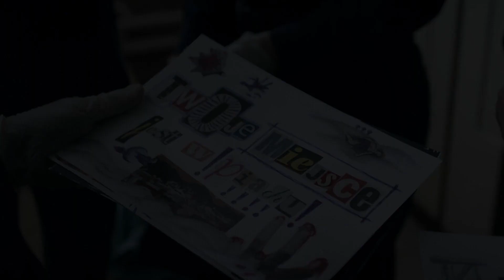Ale kino+ Belfer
Oryginalna produkcja CANAL+ w reżyserii Łukasza Palkowskiego (Złote Lwy na FPFF w Gdyni 2014 za najlepszy film "Bogowie"). , według scenariusza Jakuba Żulczyka (powieść "Ślepnąc od świateł") oraz dramatopisarki Moniki Powalisz. W roli głównej Maciej Stuhr.
Śmierć młodej dziewczyny wstrząsa lokalną społecznością. W tym samym czasie w Dobrowicach zjawia się Paweł Zawadzki (Maciej Stuhr). Kim jest? Dlaczego nauczyciel z renomowanej warszawskiej szkoły podejmuje pracę na prowincji? Paweł rozpoczyna własne śledztwo. W obliczu zbrodni nie ma miejsca na półprawdy. Jednak, chociaż wszyscy się tu znają i wiedzą o sobie wszystko, Pawłowi nikt nic nie powie. Belfer zostaje sam.

W obsadzie oprócz Macieja Stuhra znaleźli się również:Magdalena Cielecka, Paweł Królikowski, Piotr Głowacki, Robert Gonera, Katarzyna Dąbrowska oraz aktorzy młodego pokolenia: Józef Pawłowski, Mateusz Więcławek, Patryk Pniewski, Aleksandra Grabowska i Paulina Szostak.